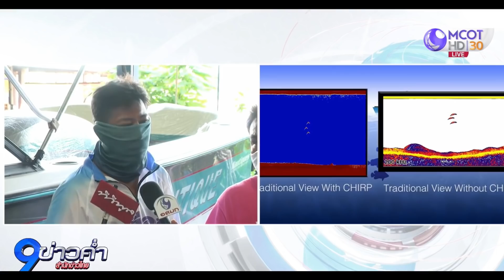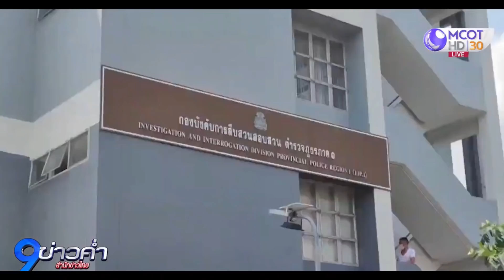จนท.ดำน้ำค้นหาหลักฐานคดี “แตงโม” พบถุงสีเทาดำ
ตำรวจระดมกู้ภัย ดำน้ำหาหลักฐานคดี "แตงโม" เพิ่ม หลังใช้ระบบคลื่นโซนาร์สแกนเจ้าพระยา เจอวัตถุ 4 รายการน่าสงสัย ล่าสุดเจอวัตถุพยานใต้น้ำเพิ่ม เป็นถุงสีดำคล้ายกระเป๋า ด้านทีมสอบสวนภูธรภาค 1 เรียกสอบเครียดสมาชิก 5 คนบนเรือขณะเกิดเหตุอีกครั้ง